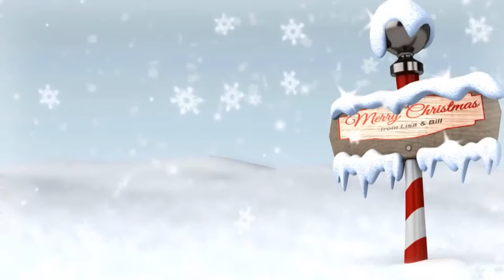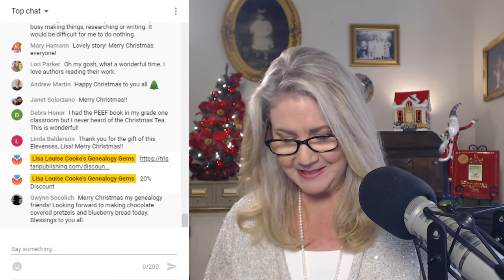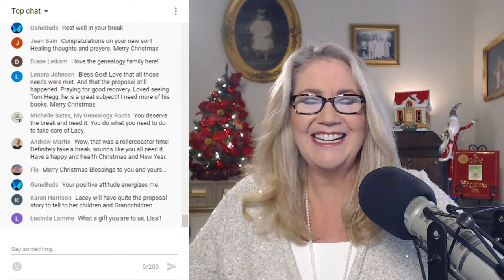A Cup of Christmas Tea with Author Tom Hegg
👇🖱 Click SHOW MORE  to get all the details on this video
💎Elevenses with Lisa Episode 38:
An inspiring conversation with Tom Hegg, author of the New York Times best-selling book "A Cup of Christmas Tea". Gather together with fellow genealogists and chat live while enjoying a personal reading of this classic book by the author himself. I promise you, it will lift all our hearts this Christmas.

⌚ Jump to Video Sections:
0:00 How to find…